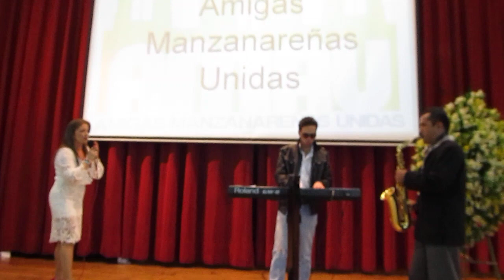Banquete en Manizales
Banquete pro asilo Juan Pablo II que se realizo en Manizales. esta es la presentación musical de Oscar Jhonny Ramirez y Ruby Nancy ramirez